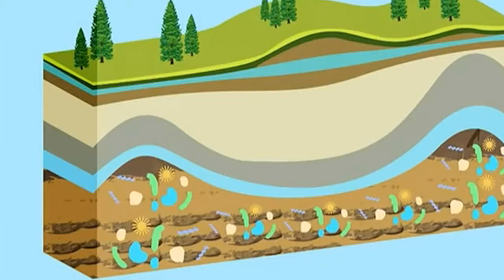MOST NEWS ออกอากาศ 16/12/2559 ช่วงที่ 4 เจาะเด่น ประเด็นวิทย์